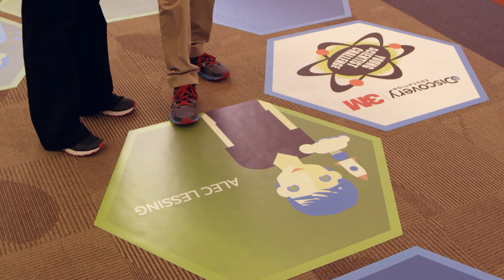Shaping Futures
Hear how the Discovery Education 3M Young Scientist Challenge is leading the way in impacting the next generation of scientists.